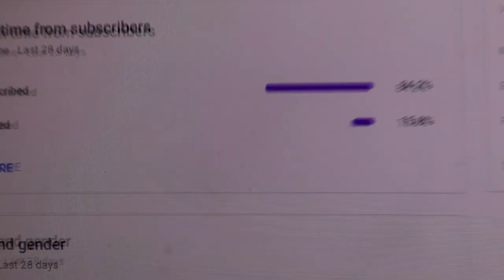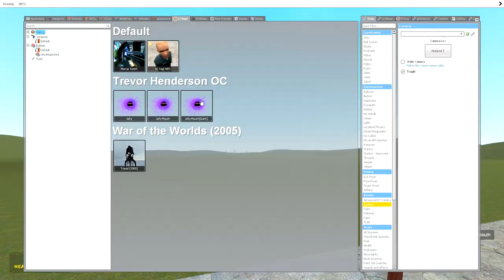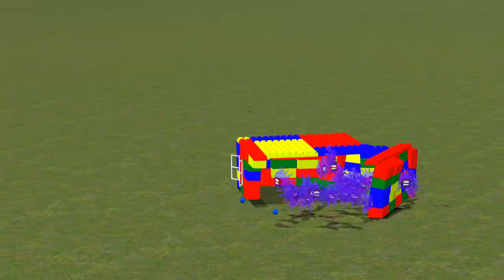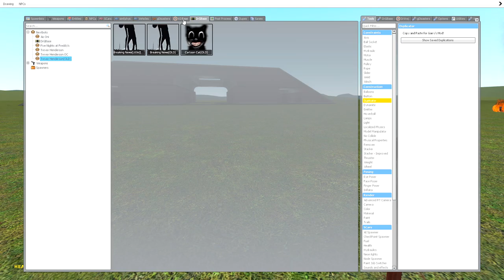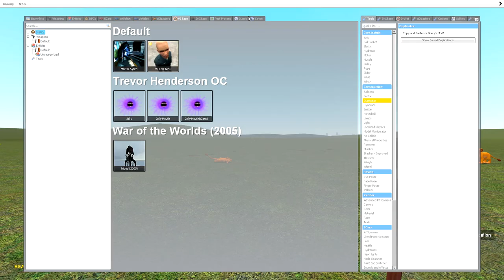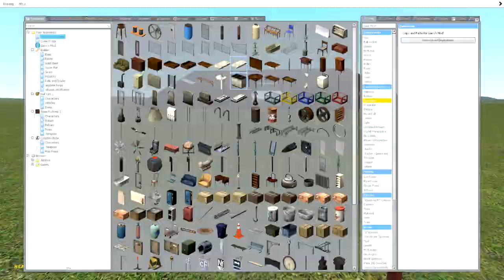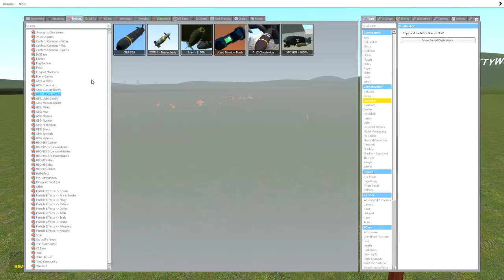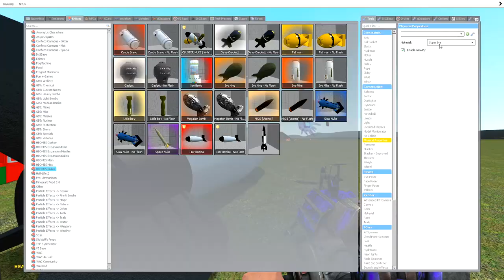INSANE LEGO BASE VS GIANT JELLY MOUTH! - Garry's mod Sandbox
I hope you enjoyed this INSANE JELLY MOUTH video!
to this awesome dude that was in the video!